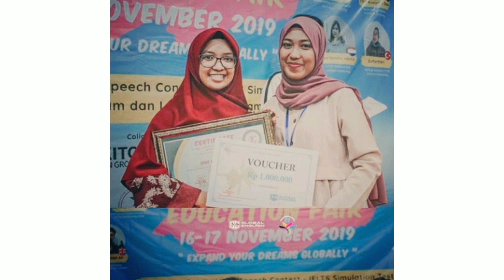Cerita Bersama Kampung Inggris Pare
Tabung lebih banyak pengalaman hidup untuk jadi cerita pada generasi setelah kita. Menginspirasi mereka dengan sedikut ilmu dan kemampuan yang kita miliki. SEMOGA BERMANFAAT❤️